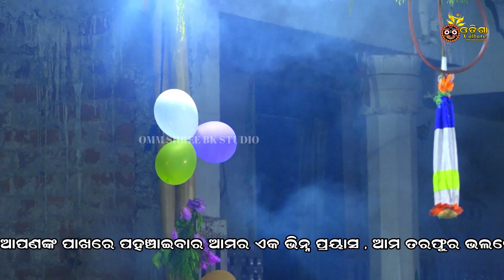ରାଧା ଆଜି ଯୋଗିଆଣି ତରୁଣୀ ମହୀ | Danda Nacha | Kadua | Jogi Jogiani | Odia Danda Nacha